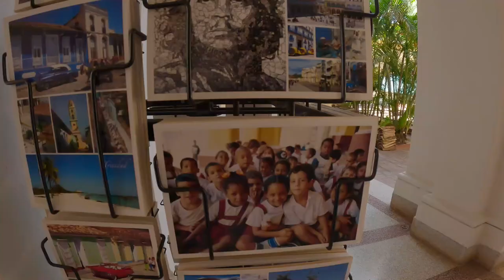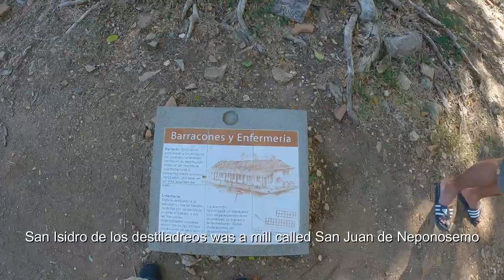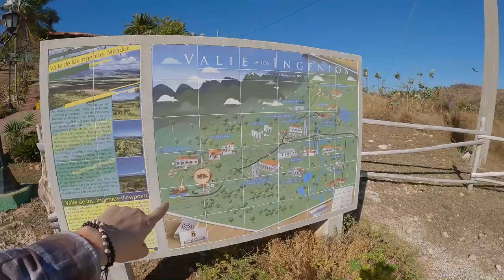I Freaked OUT with this EXPERIENCE IN CUBA ( Day 2)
Visitied Trinidad Cuba and we had a great time here.

Check: https..// for Travel to Cuba
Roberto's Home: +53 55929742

› CUBA GUIDE BOOK by Lonely Planet:

› Travel Backpack:

WHAT GEAR DO I USE:
› MAIN CAMERA
› MIC I USE
› TRYPOD I USE
› VLOG LENS
› BEST BATTERIES
› TELE LENS
› SMALL CAMERA BAG

›COACHING FOR CONTENT CREATORS: https: //